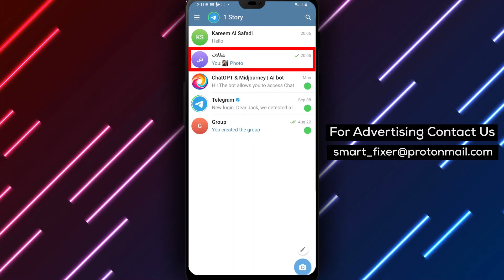How To Add A Text To Your Photo In Telegram - Full Guide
Learn how to add text to your photo in Telegram with our full guide. Follow these steps:

1. Open Telegram.
2. Go to a chat and tap on the paperclip icon.
3. Pick your picture and tap on the brush icon.
4. Tap on "Text" and type in the words you want to add.
5. Edit the text and other settings, and tap on "Done" once you finish.